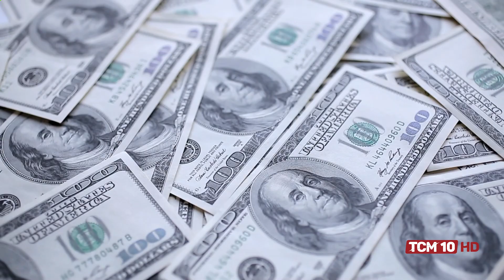Jornal TCM - Dólar em alta afeta diretamente economia brasileira, aponta economista